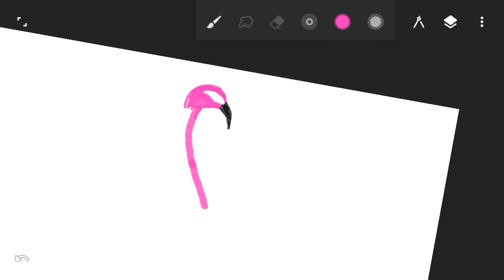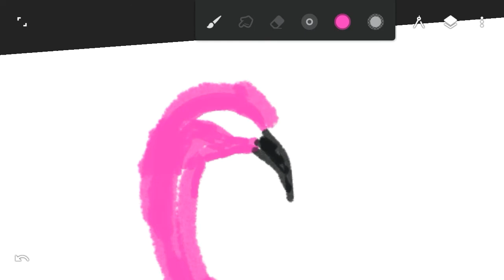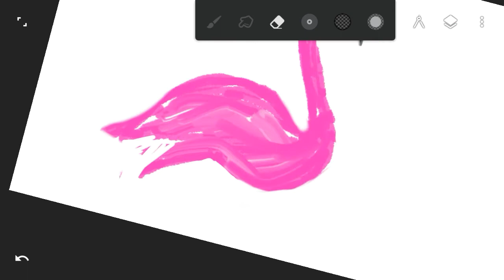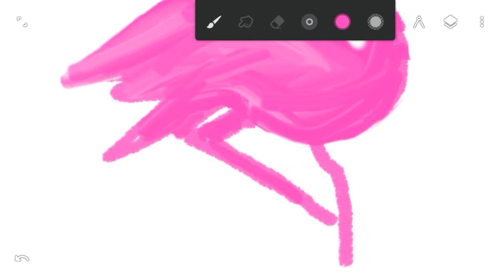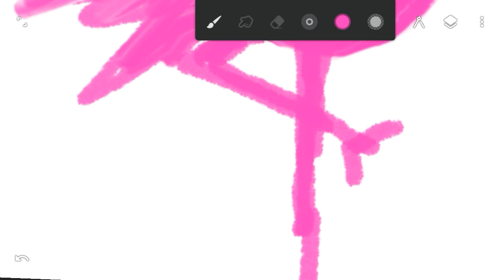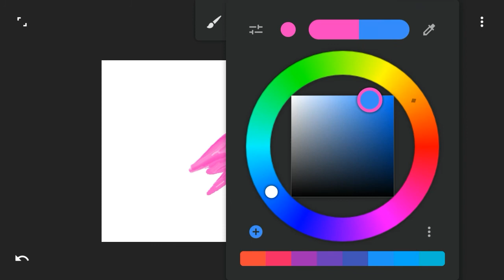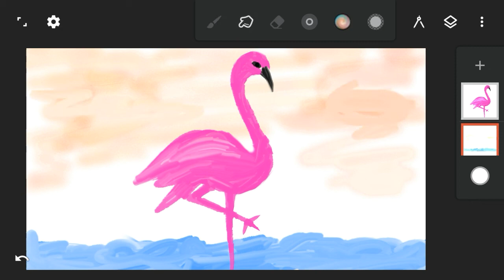Drawing Flamingo Bird (Infinite Painter)